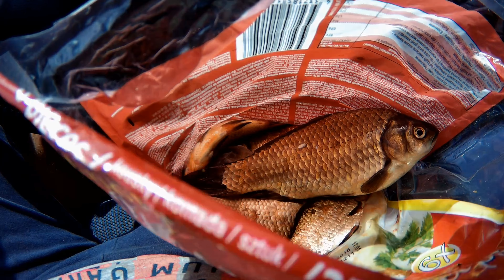Pescuit la Pluta - balta de caras si crap